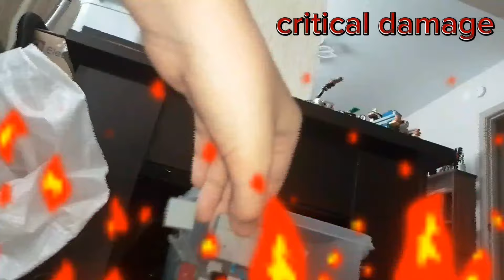razlom toilet 11-20 (all episodes)